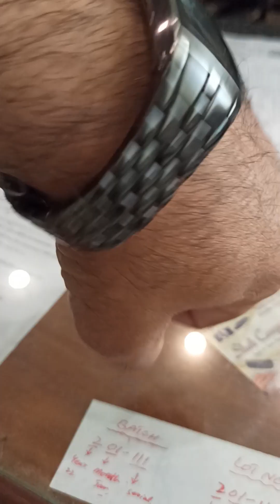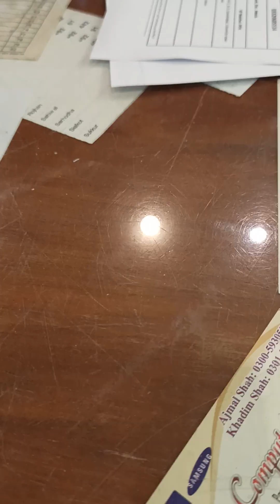lot original watches for sale subscribe for more watches OR .